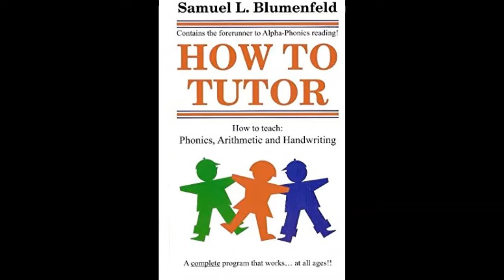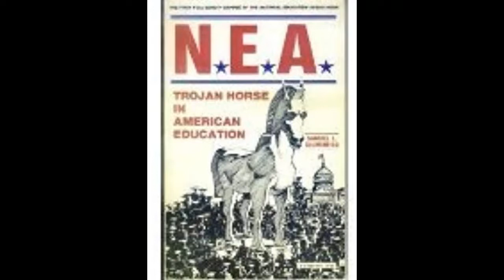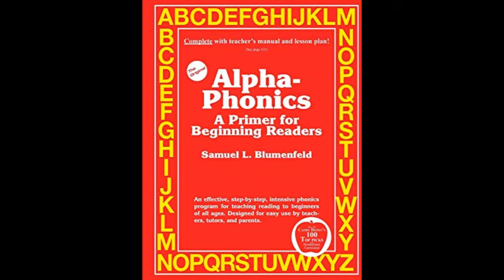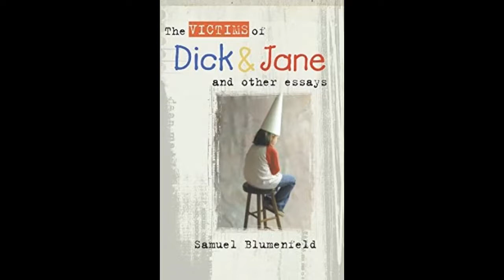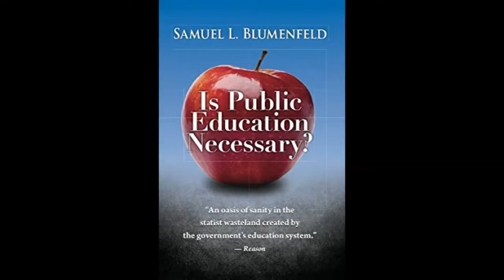Are Public Schools Harming Our Children by Sam Blumenfeld (1986)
A lecture by Sam Blumenfeld on the dangers of public schools.  This presentation took place in Topeka, Kansas in 1986